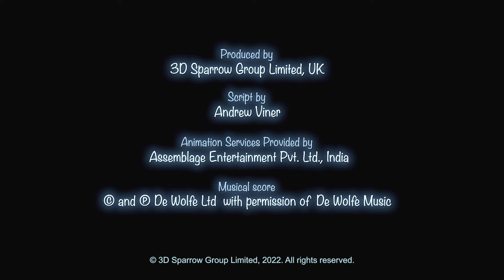Booba 😎 Doçura ou travessura 😎 Desenhos Animados Engraçados Para Crianças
Assista ao novo episódio do desenho animado Booba - Doçura ou travessura .

Halloween está chegando!